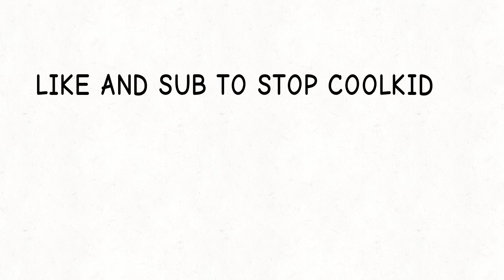toys on roblox 1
FlipaClip - Scammers in roblox